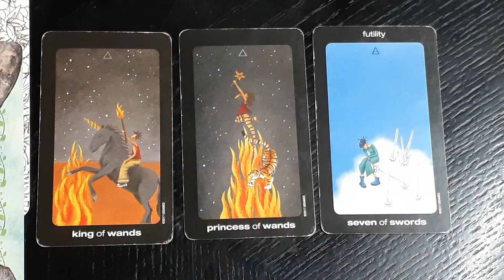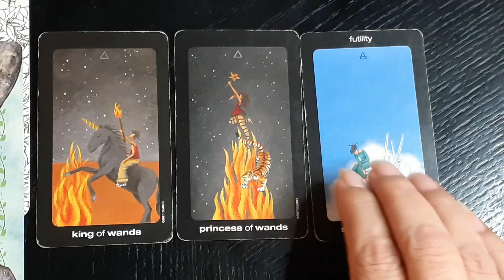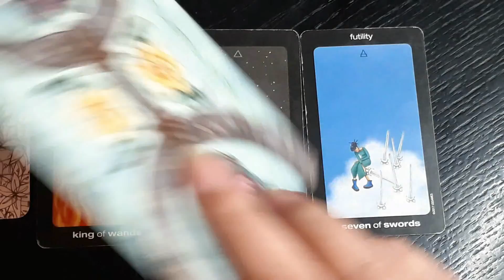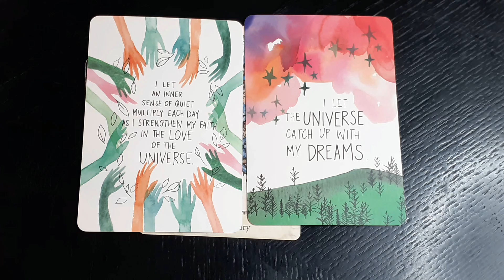New Perspective 65